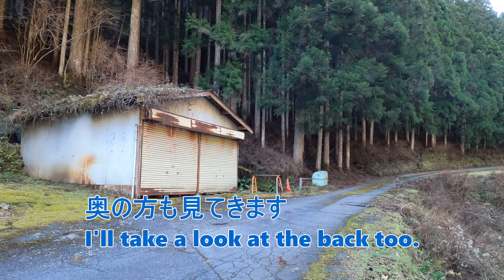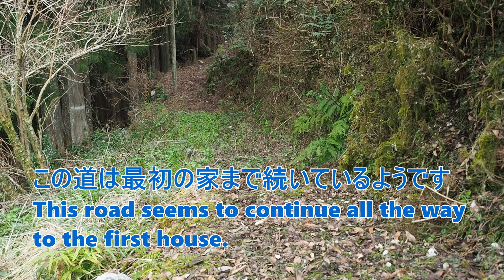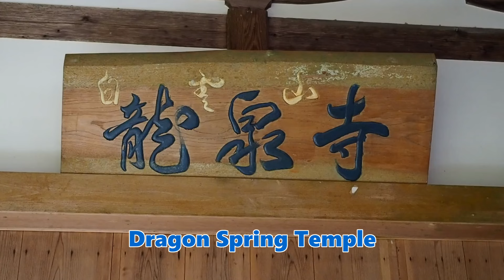【廃村地区】林業で繁栄・大生産地だった下多古の上流（奈良県）Shimotako Abandoned Village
奈良県川上村下多古

川上村下多古は吉野川上流の大滝ダム支流、下多古川沿いの集落で古くからの集落はこのように川沿いにあります
川沿い下流側にある300mほどの範囲は神社の向かい側に小学校（現在はない）があったりかなり栄えたようで、現在も住んでいる人が多い
上流側の丘の上にも多くの民家があるが住んでいる人は居ないようで寺も無人になっているようでした
冬でも雑草が生い茂り道には大きな動物が歩いた足跡などがあり、諸行無常の時の流れを感じさせた
下多古は江戸時代に木材の生産地として栄えていたらしく、明治以降木材需要が少なくなると次第に衰退していった